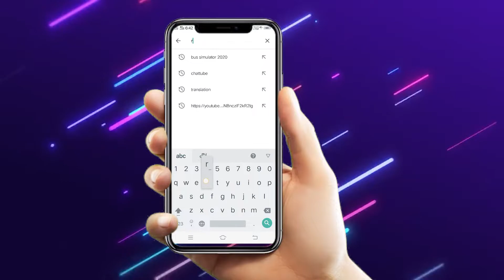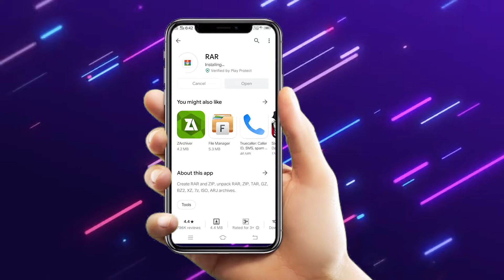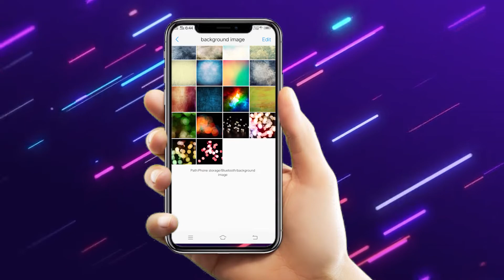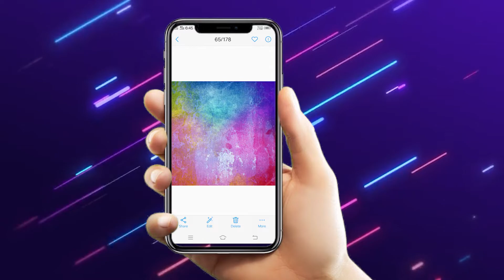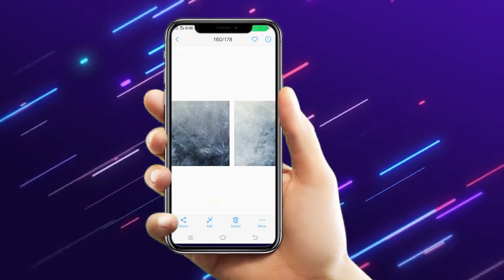How to download background images ? PM Designs Tamil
➟ Download Link ✓

♬ Music Credits